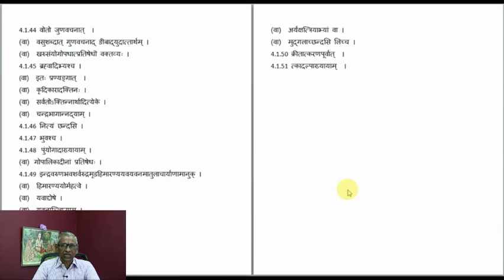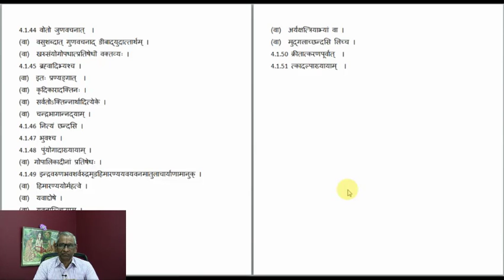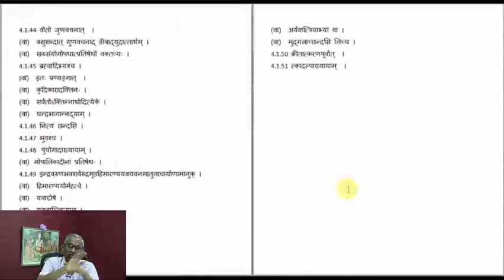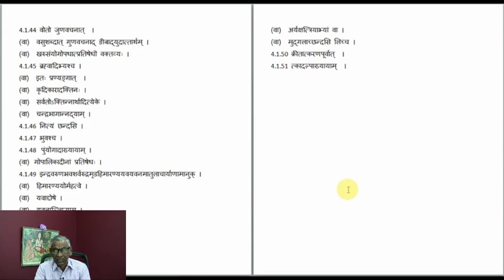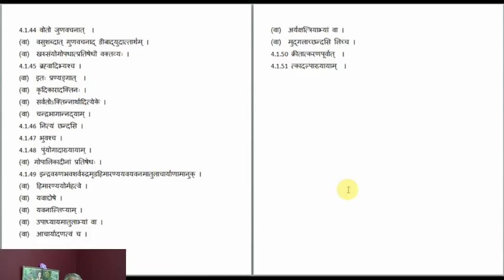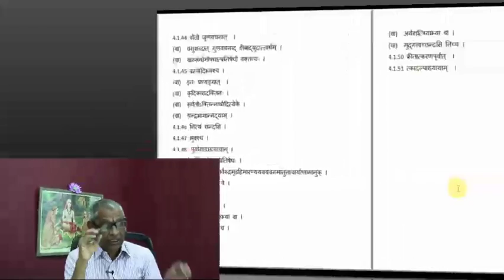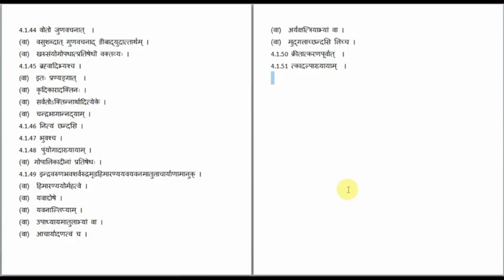Ashtadhyayi - Sanskrit Grammar - 186 by NCT Acharya